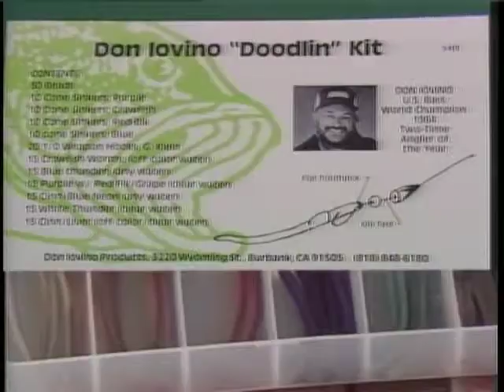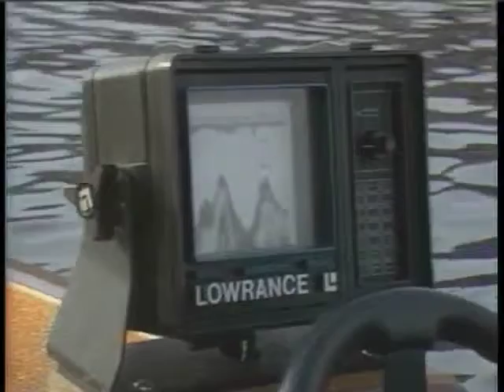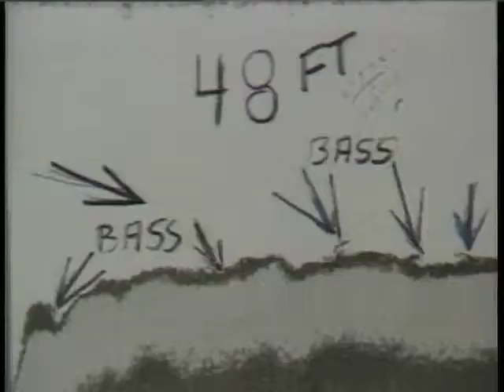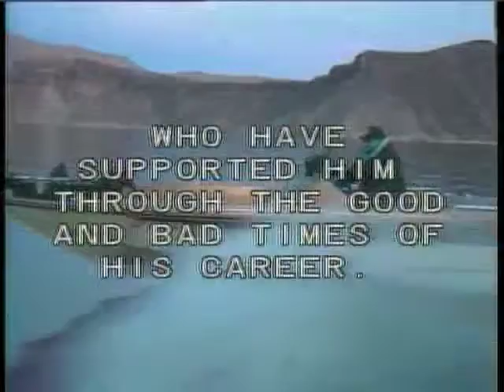Doodling For Bass with Don Iovino - 2015-03-03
Doodling For Bass In Deep, Clear Water
with Don Iovino U.S. Bass World Champion